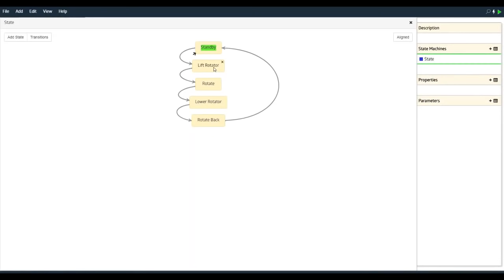Estrin Automation Palletizer, Siemens PLC Using Wonderlogics Software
WonderLogics Software
* Natural Language Coding
* Object-Oriented Design
* Logic verification
* Monitoring
* State Machines
* Dynamic Lists